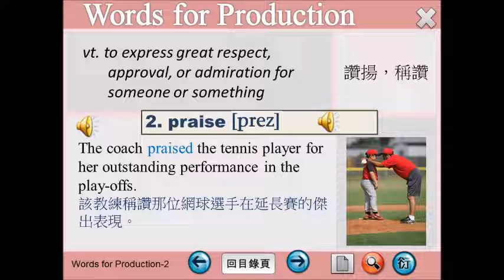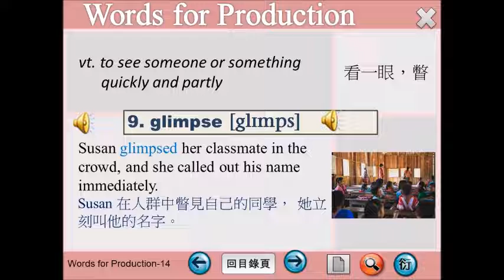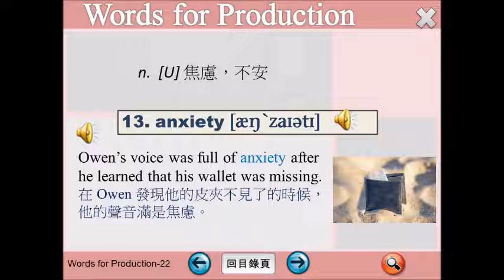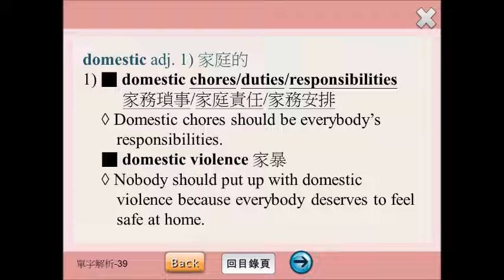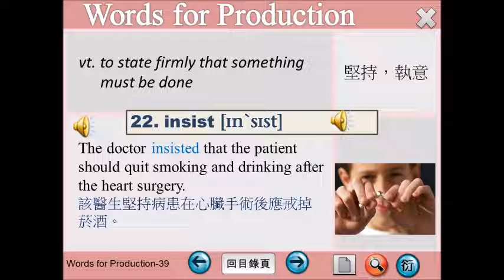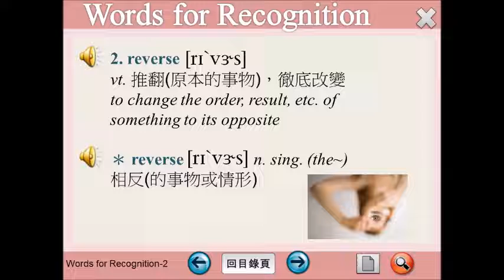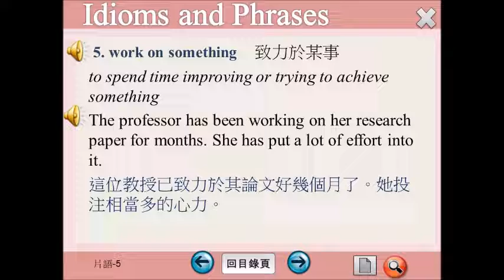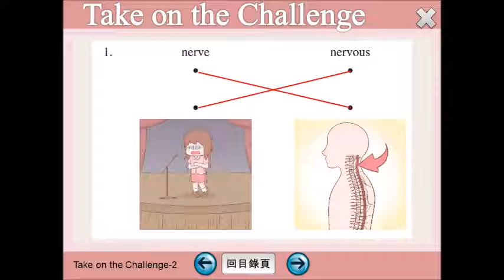B3U7 單字解析